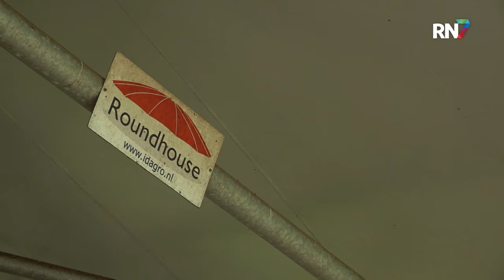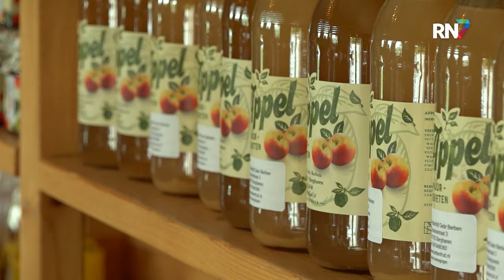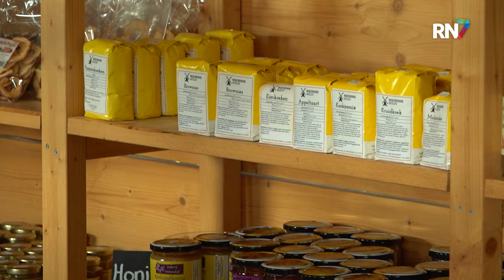Harm's Hoeve || DE STREEK IN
s05e12 | Vandaag gaan we pas écht de streek in, want niets is natuurlijk zo landelijk als een boerderij. Toch is de boerderij die we vandaag bezoeken wel een heel speciale. Harm’s Hoeve in Malden is namelijk een ‘belevenisboerderij’. Kinderen kunnen er bijvoorbeeld zelf de dieren voeren of flesjes melk geven en je kunt er zelfs je kinderfeestje houden. Maar Harm’s Hoeve biedt ook dagbesteding aan kinderen en jongeren die niet naar school kunnen. Hoe dat zit, gaan we vandaag achter komen. We gaan… de streek in!